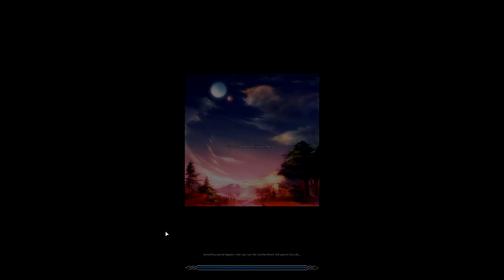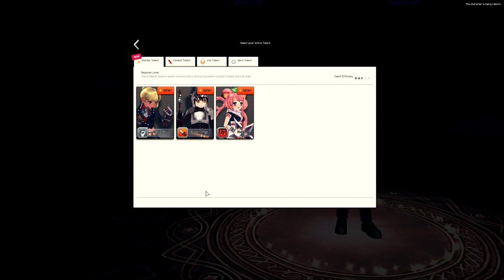Mabinogi Generation 1 Part 0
Playing through the first generation of Mabinogi's storyline - The Advent of the Goddess.

In this part you get to see what my character looks like, a bit of gameplay, and the prelude to the first cutscene that kicks off G1.

For new players, I strongly recommend you exploit the Moonlight Traveler book as much as possible. It will save you a LOT of travelling time while you do G1.